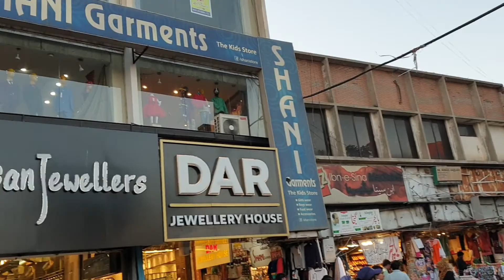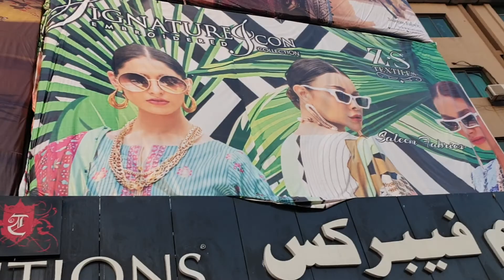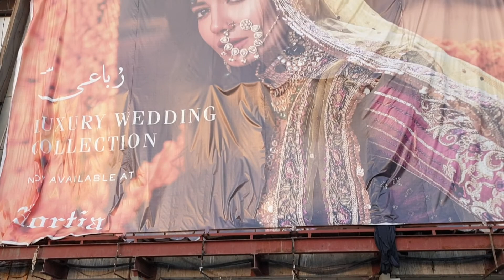Liberty Market Lahore not afraid of Corona لبرٹی مارکیٹ عورتوں کی جان